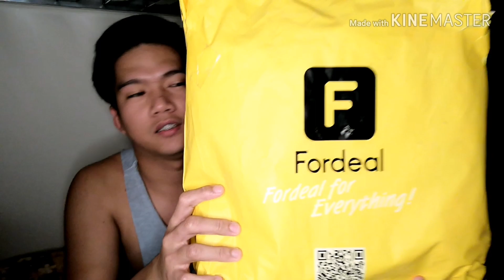ONLINE SHOPPING ( UNBOXING )